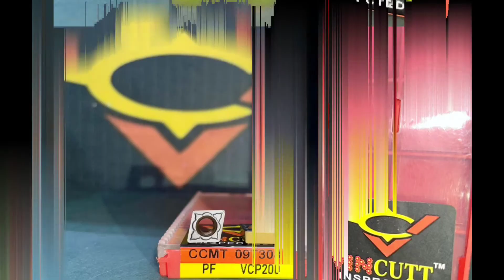VINCUTT INSERTS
Best vincutt carbide inserts